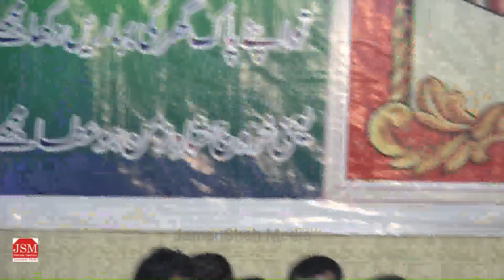Aj Abbas a s dy wain sunedin(21 Mah Ramzan2024)اج عباس ص دے وین سنڑیندن وچ کوفے دیاں گلیاں دے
Poetry--- Sarkar Alsyed Muhammad Jaffar ul Zaman Naqvi albukhari jaman shah
Nohakhawan -- Alsyed Shah Abbas kazmi